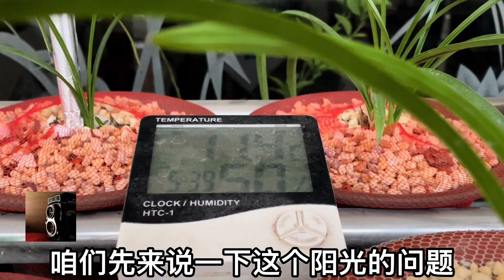兰花小讲堂《养兰误区（补充）》今天又补充了一下养兰误区。